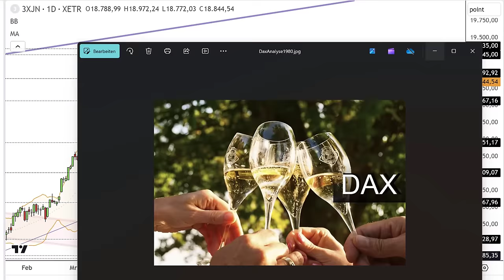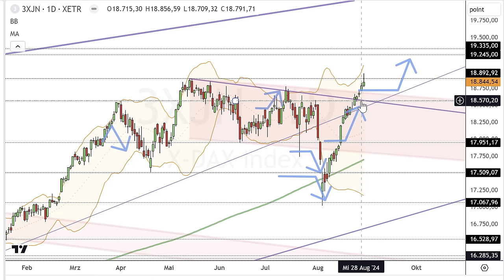Dax Analyse 30.08.2024